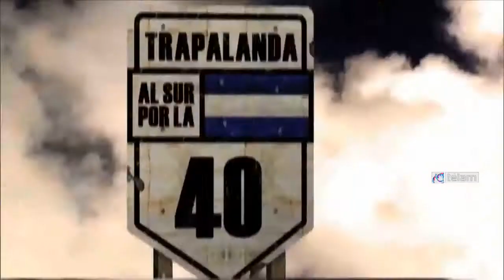Reconocimiento a la Televisión Digital Abierta en los Premios Cóndor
En el marco de la 62 edición de los Premios Cóndor de Plata, que este año distinguió al film “Wakolda” de Lucía Puenzo como el mejor película del 2013, la Asociación de Cronistas Cinematográficos de la Argentina también reconoció la tarea de la Televisión Digital Abierta por ser un espacio para el cine argentino.

Como una manera de apostar por un cine y una televisión que se transforman y son apoyados por políticas públicas, el reconocimiento de los cronistas fue entregado por el vice gobernador de la provincia de Buenos Aires, Gabriel Mariotto y la periodista Betty Beratz a Lucía Cedrón y Gustavo Postiglionne, que subieron al escenario del Teatro Avenida para recibir el galardón en representación de todos los directores que trabajan para la Televisión Digital.